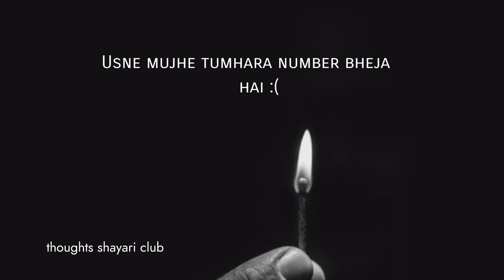Sham ko baitha karte the 😥 | husan ke ladki | hot web series | mood off status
whatsapp song,
whatsapp emotional
whatsapp status,
 Break up Whatsapp status Broken heart  status ,